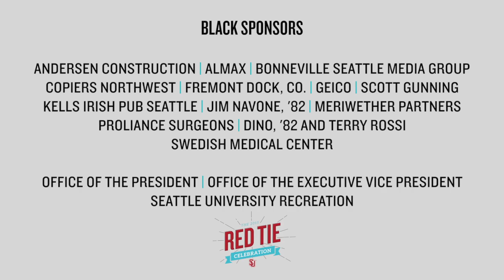2015 Red Tie Celebration Recap Video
A short recap of the speeches given during the 2015 Red Tie Celebration at the Fairmont Olympic Hotel in Downtown Seattle. The, now annual, event honored the O'Brien brothers in 2015.